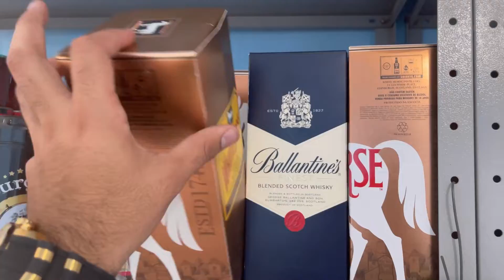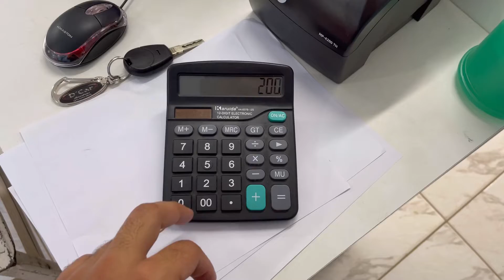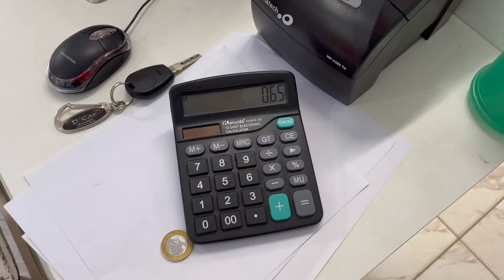3,79 em 2L de ENERGÉTICO? Muito barato, vale a pena?